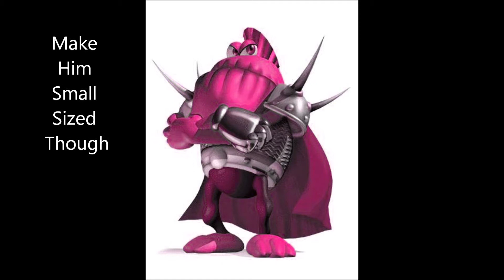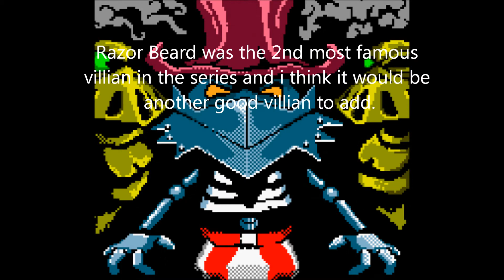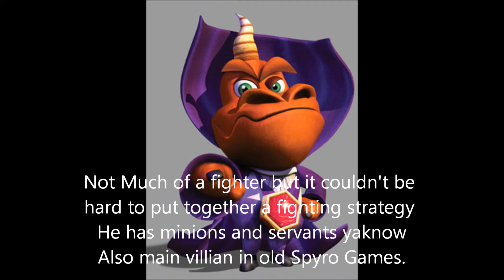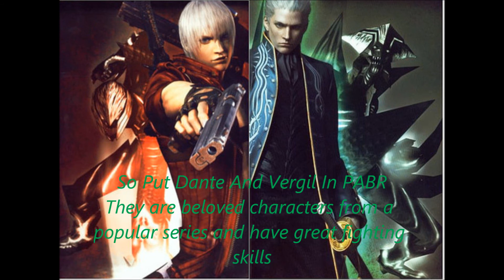Most Wanted Villains For PlayStation All-Stars Battle Royal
Doomsday -Nero
Scary Monsters and Sprites - Skrillex